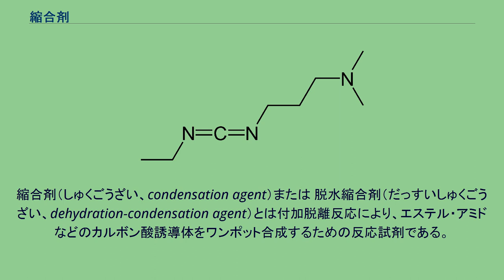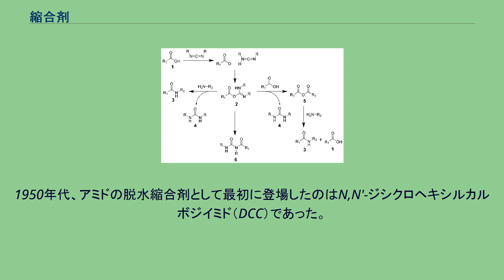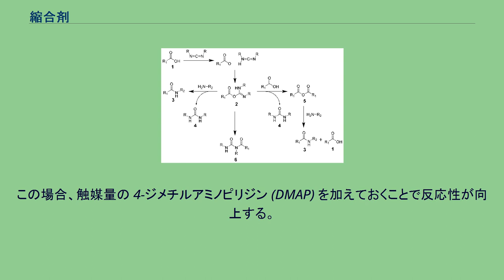縮合剤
縮合剤（しゅくごうざい、condensation agent）または 脱水縮合剤（だっすいしゅくごうざい、dehydration-condensation agent）とは付加脱離反応により、エステル・アミドなどのカルボン酸誘導体をワンポット合成するための反応試剤である。
特にペプチド合成には温和な条件下で付加脱離反応を進行させる必要があり、その合成法開発の過程で多様な縮合剤が開発された。
カップリング剤の範疇に含まれる。
縮合剤には、カルボン酸無水物、酸アジド、活性エステルなど反応系中で活性カルボン酸誘導体を生成するものがほとんどであるが、向山試薬のように酸化還元反応により形式的に水を除去するものも存在する。
光延試薬などもこの一種である。
反応機構的には、カルボン酸の脱水縮合反応は可逆反応であるため、反応の生成物である水を反応系より除去するか、遊離カルボン酸を脱離活性の高い脱離基を持つ酸塩化物・酸無水物などに変換してから反応させることで化学平衡を生成系側に移動させることで収率良くカルボン酸誘導体を得ることが出来る。
古典的反応を挙げると前者の代表例がフィッシャーのエステル合成であり、後者の代表例がショッテン・バウマン反応である。
これらの反応は簡単な基質の場合今でも用いられるが、強熱や強酸成分といった条件を必要とし、これらの条件下ではラセミ化を惹起するペプチド合成には適用しがたい反応であった。
またフラグメント合成法（ある程度の長さを持つペプチド鎖同士を縮合させる方法。ラセミ化を起こしやすい）などでは脱保護された反応原料を速やかに縮合させる必要があり、活性種を単離することなく中性かつ温和な条件下で定量的に付加脱離反応を進行させる反応試剤が求められた。
1950年代、アミドの脱水縮合剤として最初に登場したのはN,N'-ジシクロヘキシルカルボジイミド（DCC）であった。
これはカルボン酸を系内で対称酸無水物に導き、ワンポットでアミド結合が形成できる点で画期的なものであった。
DCCはペプチド合成に用いられて大きな成果を挙げたが、ラセミ化の問題は残った。
しかし後にHOBtが導入され、このものの活性エステルを経由することでラセミ化がかなり抑制されることが報告された。
DCCはかぶれ・アレルギー誘発などの欠点があり、また副生成物としてできるジシクロヘキシル尿素の溶解性が低く、除去しにくい。
これを改良したWSCD（水溶性カルボジイミド）が登場し、WSCD-HOBt法はアミド結合生成の標準的手段として普及した。
ジフェニルリン酸アジド これと別系列の縮合剤として、塩入孝之らはジフェニルリン酸アジド（DPPA）を開発した。
カルボン酸を酸アジドへ導き、アミンと反応させるもので、活性化が穏和なためラセミ化が少ないという利点を有する。
またカストロらは、リン酸アミドとHOBtを結合させたような構造のBOP試薬を開発した。
これはカルボン酸と直接に活性エステルを形成し、アミド結合を作る高性能な試薬である。
が、副生成物のHMPAが発ガン性の強い化合物であるためこの欠点を改良したPyBop、TBTUなどの試薬が登場している。
2-クロロ-4,6-ジメトキシトリアジン (CDMT) に基づく脱水縮合剤が国嶋崇隆らにより開発されている。
1997年には、N-メチルモルホリン (NMM) に付加させた (DMT-MM) を開発した。
これは水やアルコール中でもアミド化を行うことができる。
一般にアルコール酸素の求核性はアミン窒素のそれより低いため、カルボン酸側をより強く活性化する必要がある。
縮合剤を用いる場合、混合酸無水物法を用いる手法が多く行われる。
山口ラクトン化反応などに用いられる、2,4,6-トリクロロベンゾイルクロリドが代表的で、椎名勇らによって開発された2-メチル-6-ニトロ安息香酸無水物（MNBA）を用いる方法も報告されている。
カルボジイミドはエステル結合生成にも有用である。
この場合、触媒量の 4-ジメチルアミノピリジン (DMAP) を加えておくことで反応性が向上する。
また、触媒として作用するジメシチルアンモニウムペンタフルオロベンゼンスルホナートなどもある。